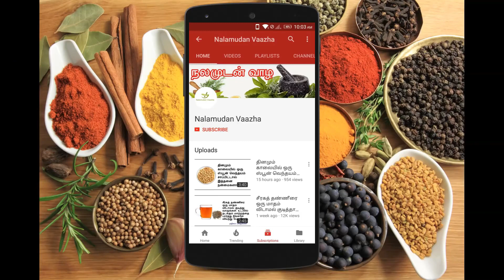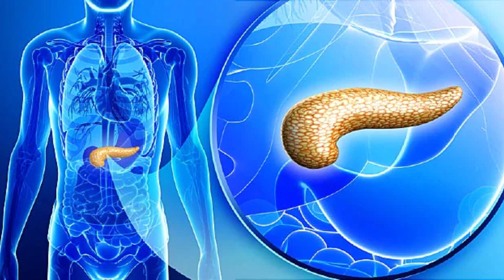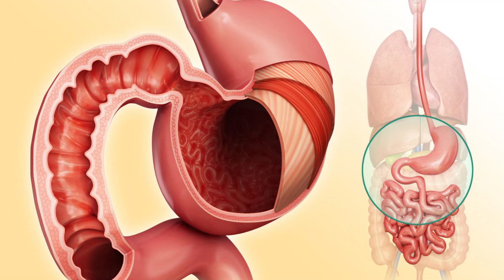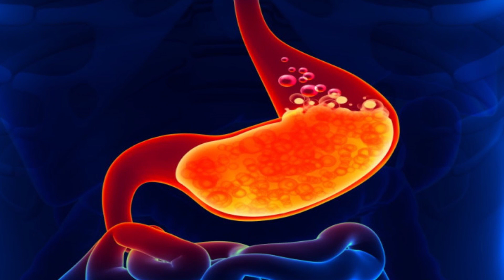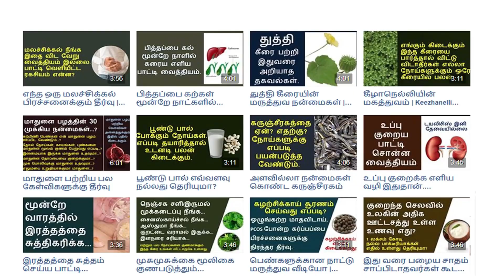காலை எழுந்ததும் வெறும் வயிற்றில் கட்டாயம் உண்ணக் கூடாத 10 உணவுகள் | Nalamudan Vaazha